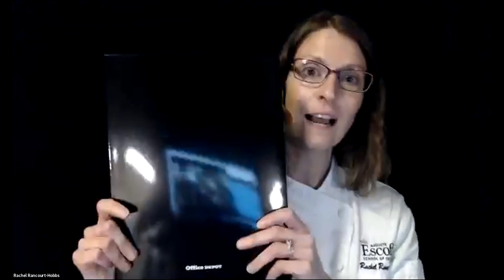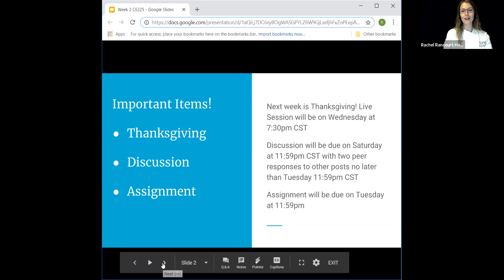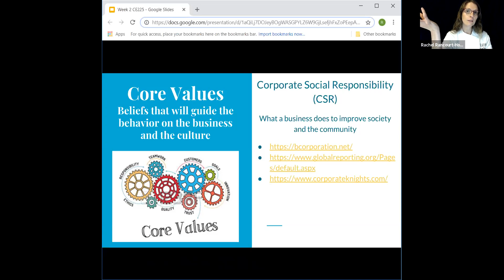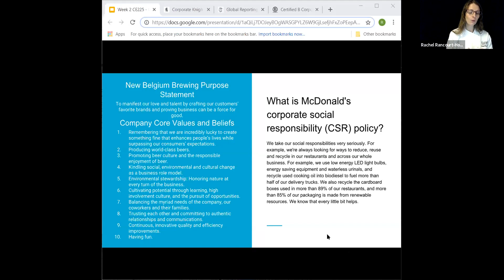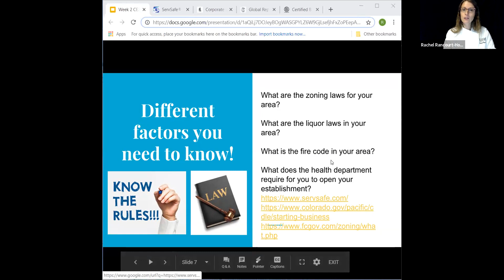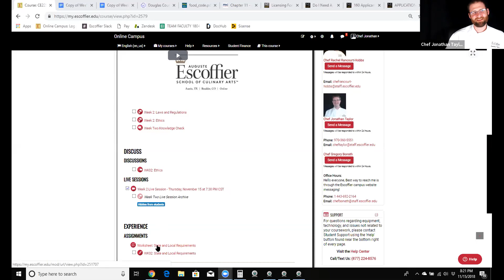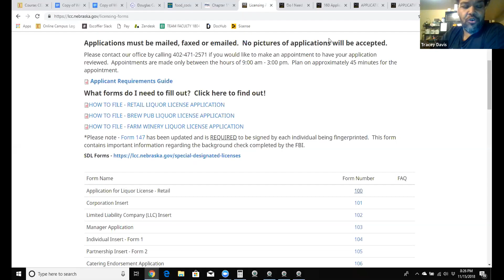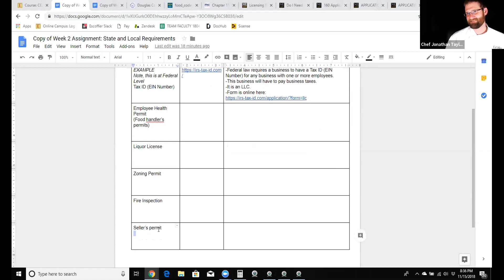Week 2 Live Session CE225